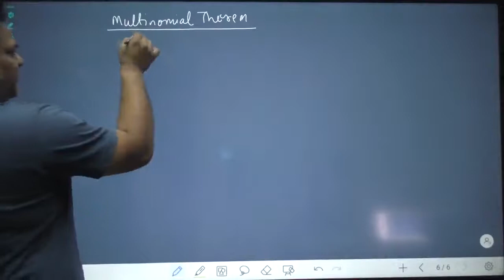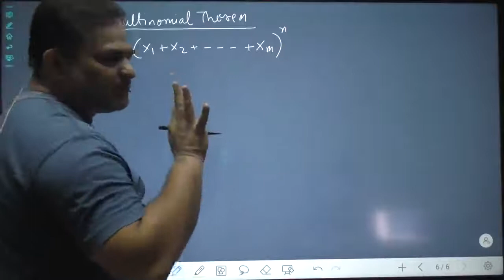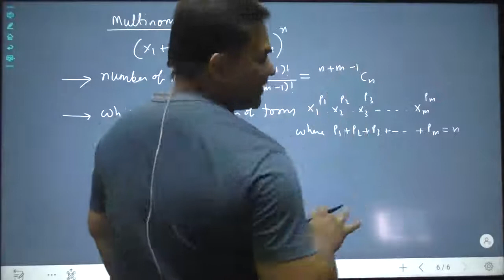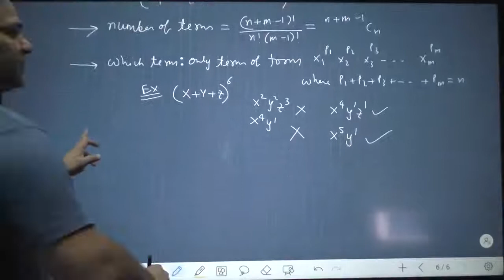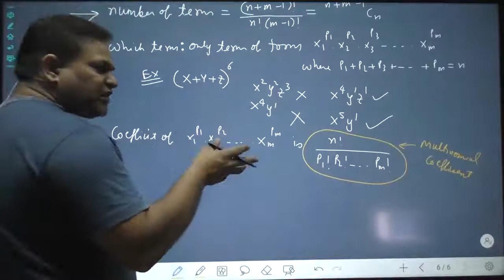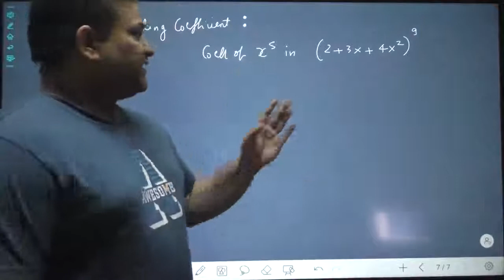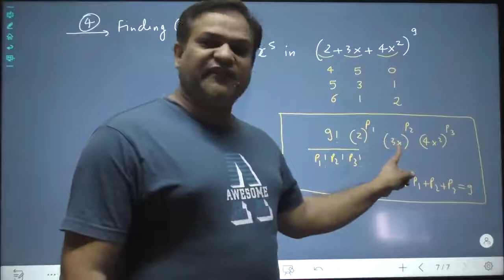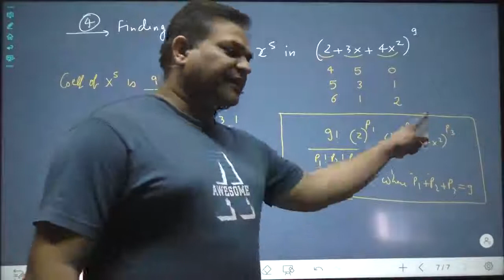IIT JEE MATHS - BINOMIAL THEOREM - L10 - MULTINOMIAL THEOREM & ITS APPLICATION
FOR: IIT JEE MATHS - BINOMIAL THEOREM

CONTENT: MULTINOMIAL THEOREM, ITS UNDERSTANDING AND USE.

ARVIND SINGH
IIT MATHS
JEE MATHS
MATHEMATICS
IIT JEE PHYSICS
IIT PHYSICS
JEE PHYSICS
PHYSICS